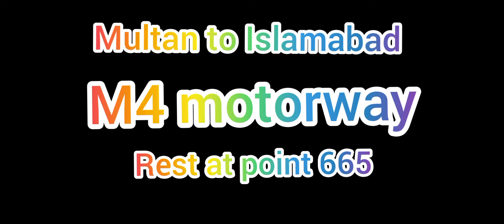motorway M4 Multan to Islamabad with friends tour 2021 dy.2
day 2
Dr kashif
Dr .Imran qasim
prof. asadulla
Dr. Rafique pitafi